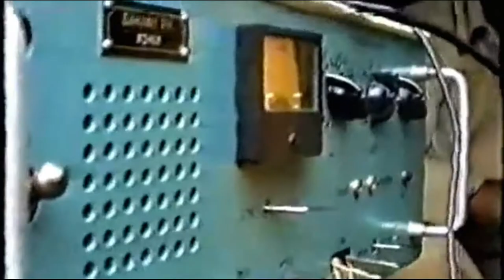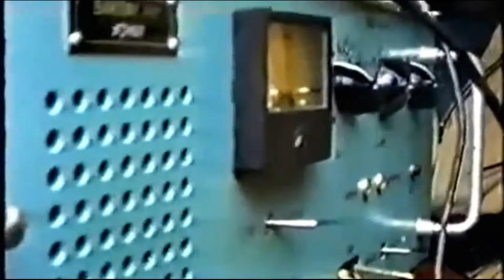Абхазия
Гия Каркарашвили разговаривает с российским офицером во время войны в Абхазии.